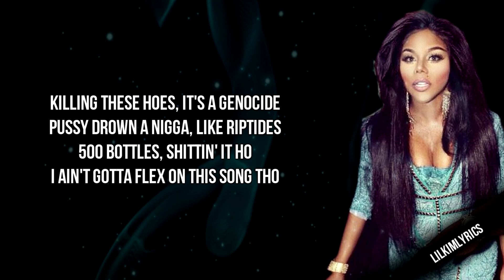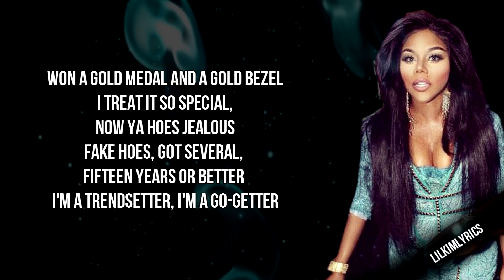Lil Kim - No Flex Zone (Lyrics Video) Remix HD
Reuploaded because it was unavailable on mobile